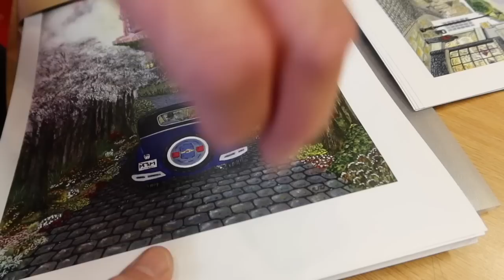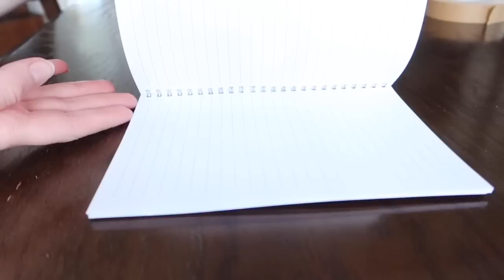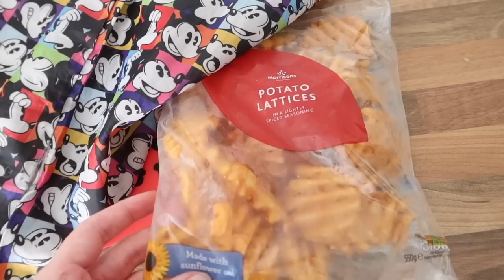ShopDisney Haul, Packaging Parcels and an Exciting Delivery l Day in the Live Vlog #5 l aclaireytale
We still have some notebooks available!

Hi guys welcome to aclaireytale!!! In this vlog the notebooks go live!! We package them up and send them out to you. We head into Liverpool to pick up some prints we were running low on. I film a ShopDisney haul of a few bits I bought in store, I receive a fun Epcot Package and we go on a bike ride!

Notebooks are now available in the shop. We hope you love them as much as we do!!
If you order one, please tag us so we can see it arrive!!! You can tag us on aclaireytale or paintedbyed!!!

My Camera G7X Mark 3

Gifted package - Galactic Design Co @galacticdesignco